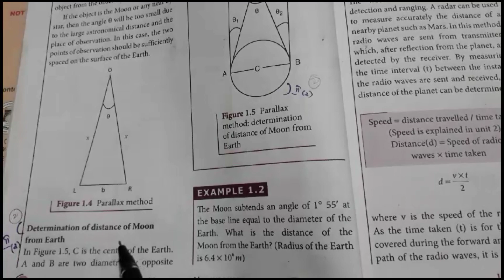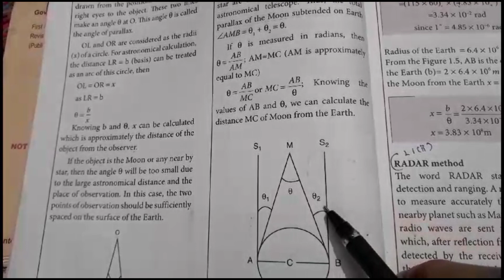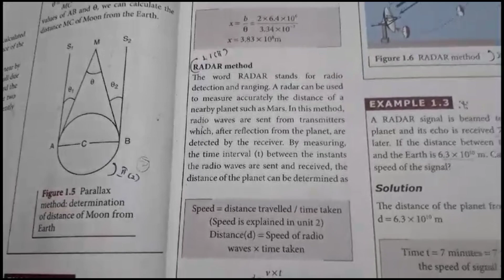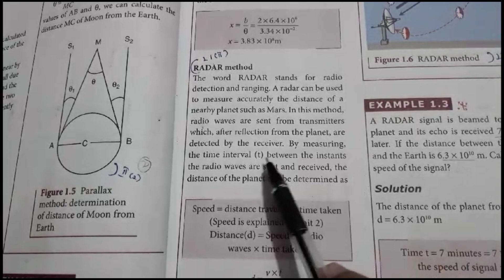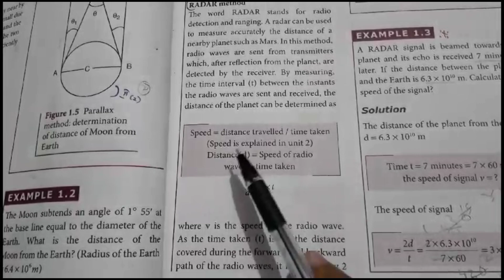11th Physics/Radar Method/Determination of distance of Moon from earth